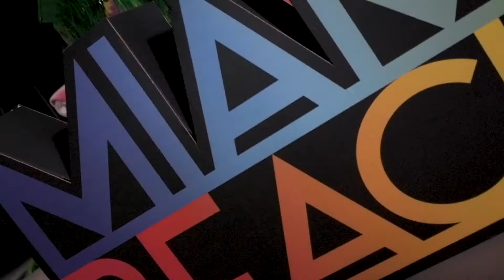Miami Beach Vibes Theme Kit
Shindigz specializes in personalizing your products and getting them to you in record time, all at affordable prices.  Relax, enjoy and let Shindigz start making your life, MORE FUN!
Set an amazing scene for your guests with our Miami Beach Vibes Theme Kit. This fun and vibrant decorating kit includes lighted building props, 3D signs, a classic car standee, and plenty of palm tree props that come in your choice of colors.